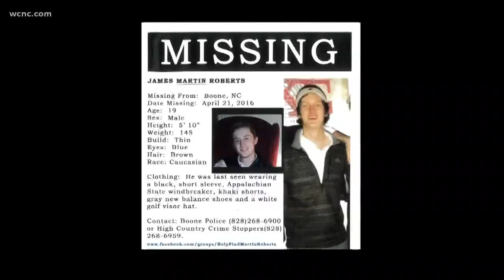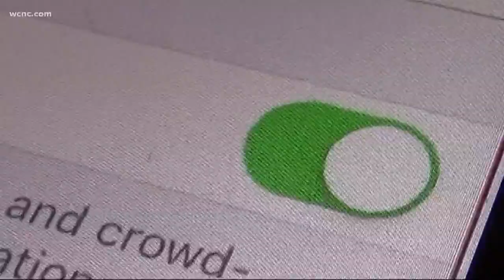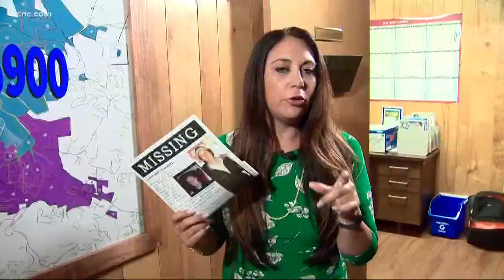Carolina cold case: College student still missing after more than 3 years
It's been more than three years since Appalachian State student Martin Roberts disappeared from campus. And police say they're running out of leads.